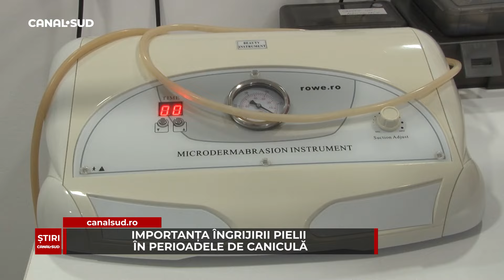ȘTIRILE CANAL SUD – 18 IULIE 2024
Bine v-am regăsit la știrile canal SUD. Iată care sunt principalele știri ale zilei:

- Femeie din Dor Mărunt, păcălită cu 37.000 de lei după ce a vrut să cumpere acțiuni pe internet.

- Un accident rutier s-a produs pe raza localității Roseți.

- Temperaturile extreme și-au făcut simțită prezența și astăzi.